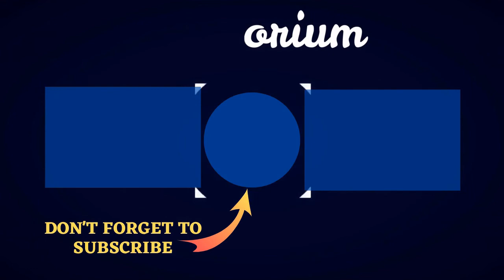The Best Meghan Markle Movies 🤩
List of the best Meghan Markle movies, ranked best to worst with movie trailers when available. Meghan Markle's highest grossing movies have received a lot of accolades over the years, earning millions upon millions around the world. The order of these top Meghan Markle movies is decided by how many votes they receive, so only highly rated Meghan Markle movies will be at the top of the list. Meghan Markle has been in a lot of films, so people often debate each other over what the greatest Meghan Markle movie of all time is. If you and a friend are arguing about this then use this list of the most entertaining Meghan Markle films to end the squabble once and for all.Best known for playing Rachel Zane on Suits, MeghanMarklebecame engaged to Prince Harry and plans to retire from acting after their May 2018 marriage.If you think the best Meghan Markle role isn't at the top, then upvote it so it has the chance to become number one. The greatest Meghan Markle performances didn't necessarily come from the best movies, but in most cases they go hand in hand.Examples of films on this list include Horrible Bossesand Remember Me."This list answers the questions, "What are the best Meghan Markle movies?" and "What are the greatest Meghan Markle roles of all time?"list.itemsDescription...more
0:00 - Intro
0:00:08 - Remember Me
0:00:17 - Horrible Bosses
0:00:27 - Get Him to the Greek
0:00:37 - The Boys and Girls Guide to Getting Down
0:00:45 - A Lot like Love